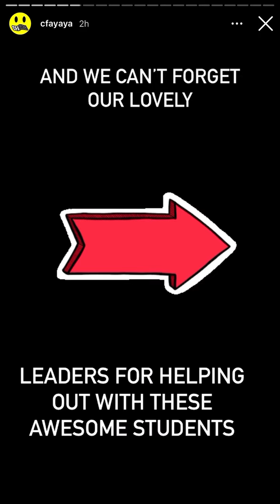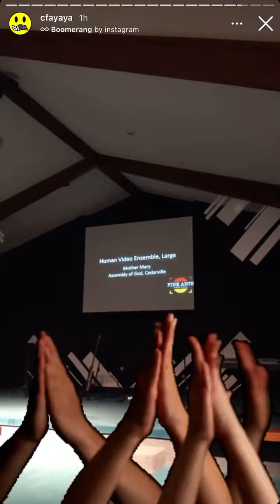Fine Arts Celebration Service 2021 | Instagram Stories